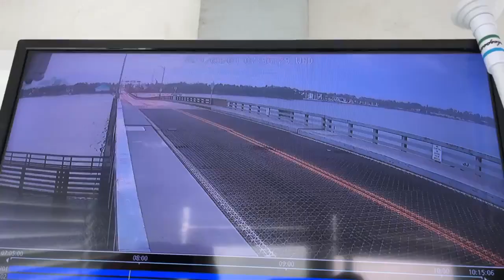Biker jumps drawbridge in Daytona Beach